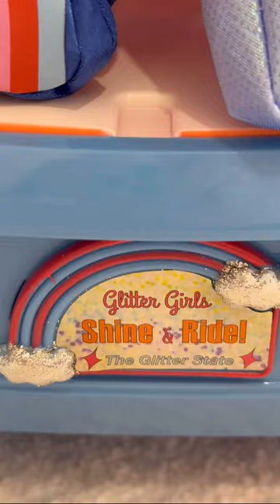GG Convertible Cars and dolls @myglittergirls5373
Cruise into adventure with GG Convertible Cars and dolls @myglittergirls 💖💖💖

We got new Orange & Blue Convertible and our dolls enjoying the rides 🥰😍🥰

💖 This convertible car for 14-inch dolls has room for two and so many dazzling features!
💖Movable Parts: Doors open, steering wheel rotates, wheels roll, and gear shift moves.
💖Realistic Features: Features secret storage compartments and built-in cupcake holder.
💖Fun Features: wheels roll, steering wheel turns, gear shift moves, built-in cupcake holders, and both car doors open to fit 2 Glitter Girls dolls!
💖Pack for Sparkling Journeys: opening trunk and interior storage compartments let your travelers pack their favorite outfits and accessories!